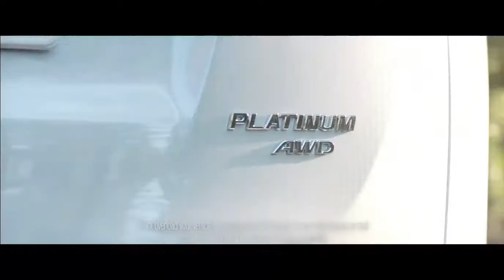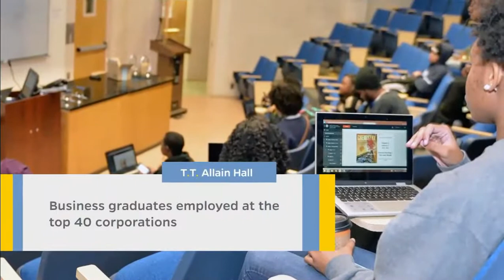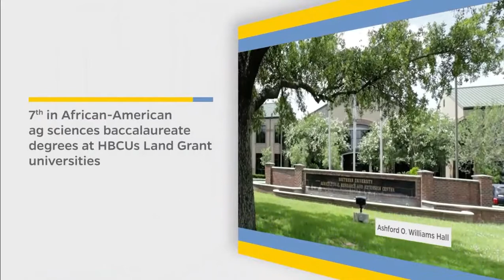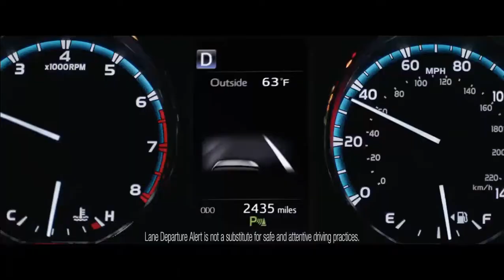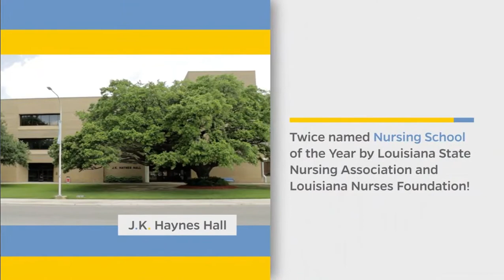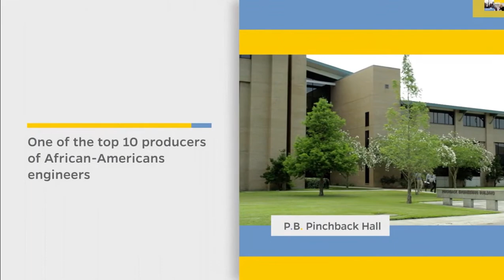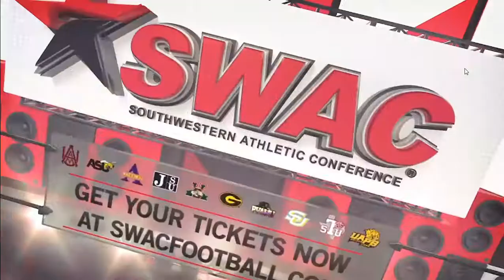Southern University vs Alcorn State part 3 2017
Alcorn State Southern University football
Delance Turner 272yd game